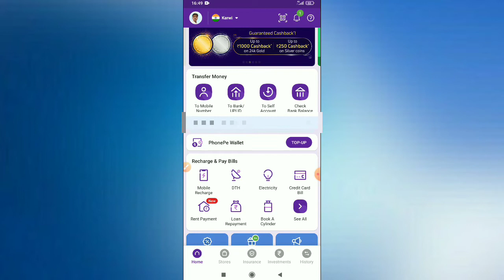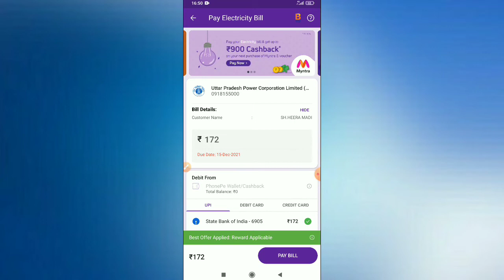बिजली का बिल कैसे जमा करें || how to pay electricity bill by phone pay